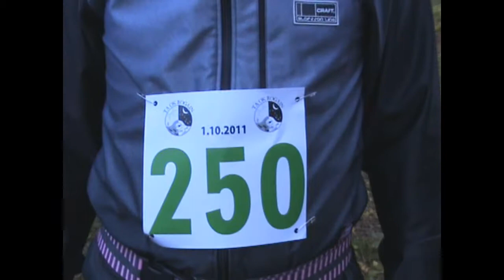TAOK Rogain 2011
Ühel ilusal sügispäeval sai 8 tundi metsas hängitud ja punkte kogutud. Kõik seiklused on muutmata kujul algusest lõpuni...